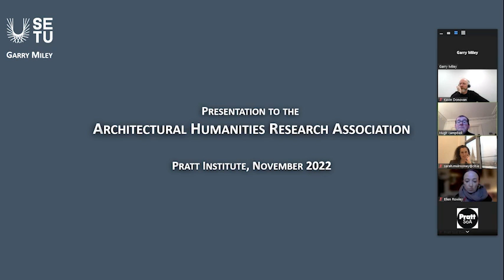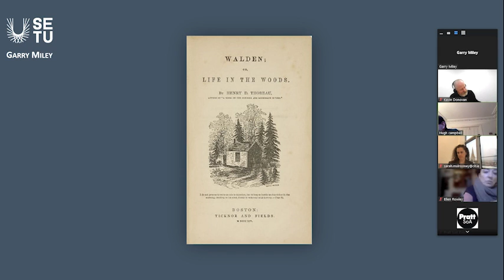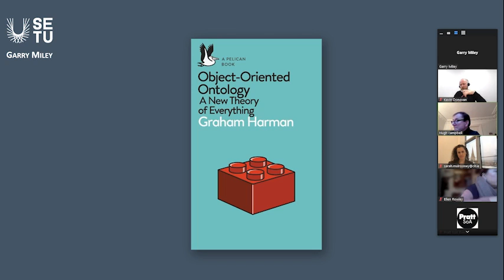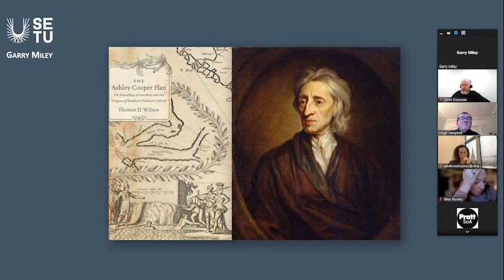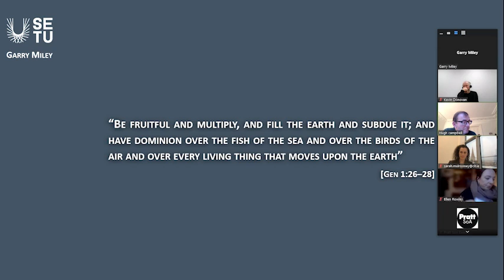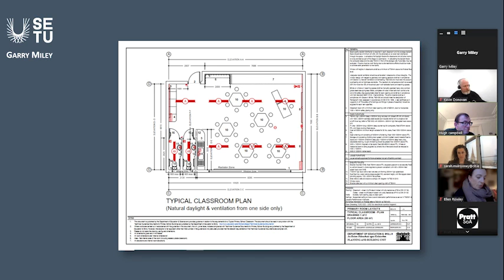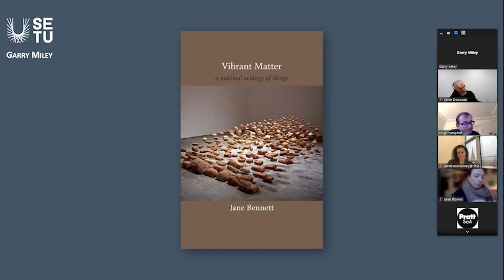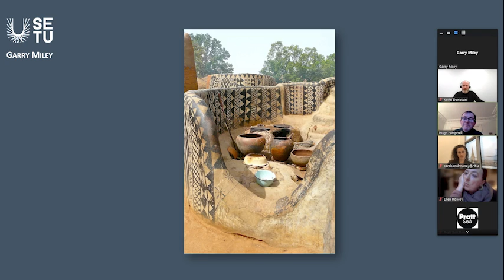Object Oriented Ontology and Climate Change: Garry Miley at AHRA Pratt Institute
This talk formed part of a larger team presentation by the Schools of Architecture in Ireland to the AHRA conference to the Pratt Institute in New York in November 2022. The paper looks at the possibility for an OOO approach to environmental planning as a route to address climate change.